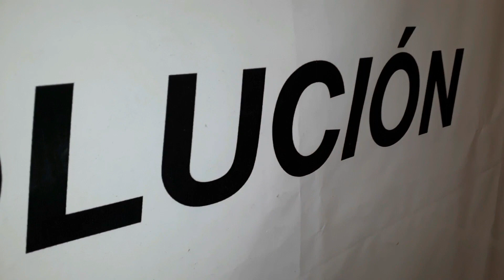Noticiero Cantado de Haciendo Radio de Radio Rebelde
Noticiero Cantado de Haciendo Radio de Radio Rebelde del 2 de febrero de 2023.